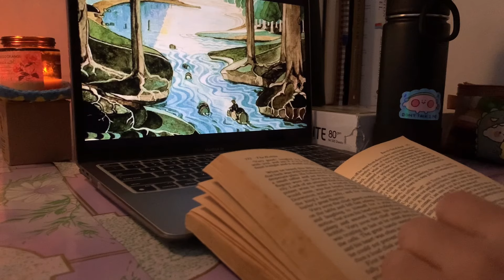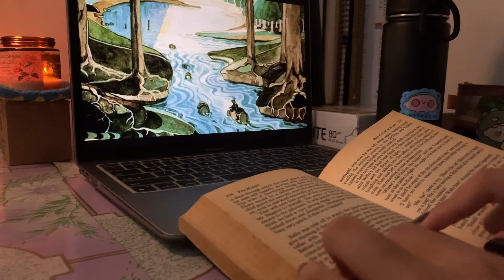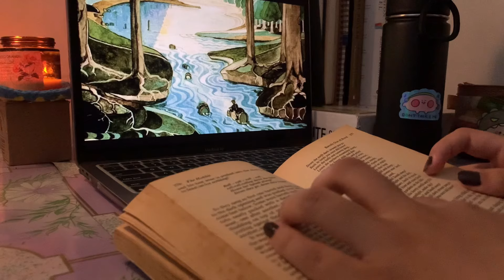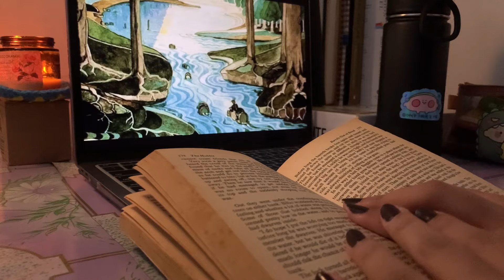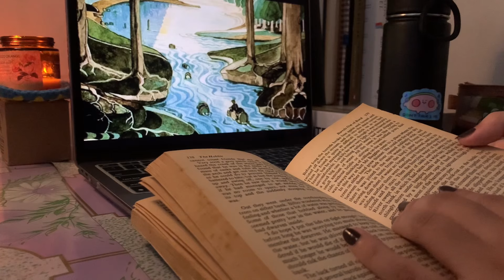read with me 🕯️ | 30 minutes + rain sounds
𓆝 𓆟 𓆞 𓆝 𓆟𓆝 𓆟 𓆞 𓆝 𓆟𓆝 𓆟 𓆞 𓆝 𓆟

hello! welcome to my first ever "read with me" video! i've been wanting to do a video like this for a while, so i finally decided to make one.

i also have another version of this video. that one has music from The Hobbit as well as the rain asmr.

🎧 Current favorite listens:
- In the Mirror by fromis_9
- You already have by Kwon Jin Ah
- Wings by Red Relvet